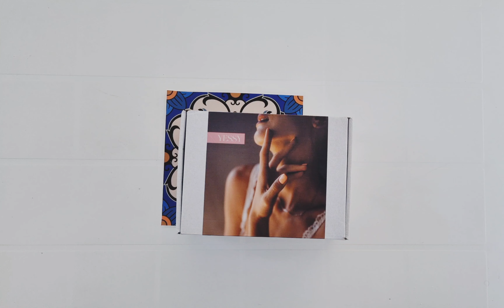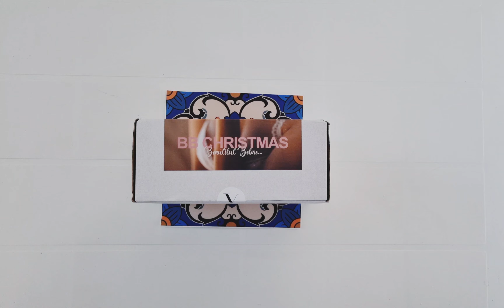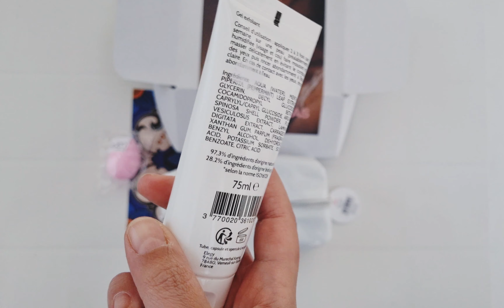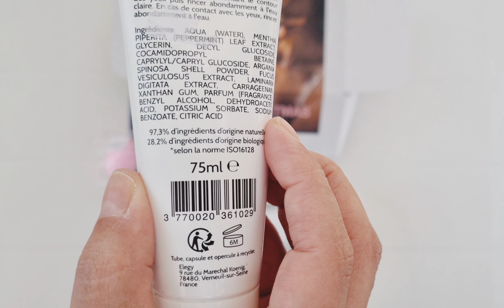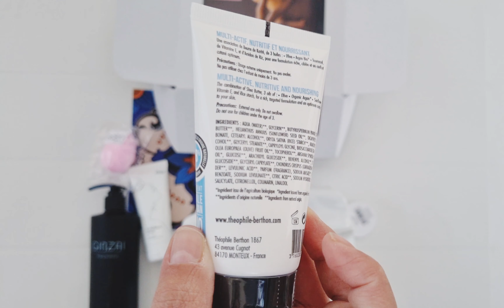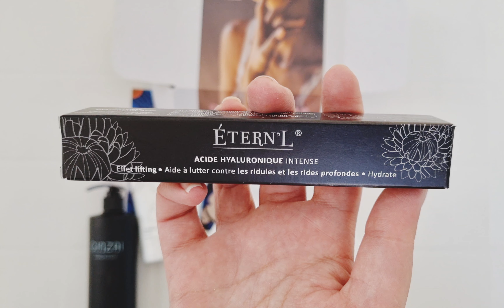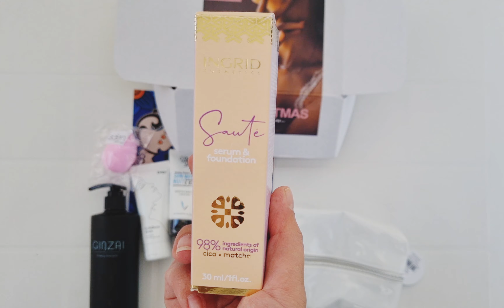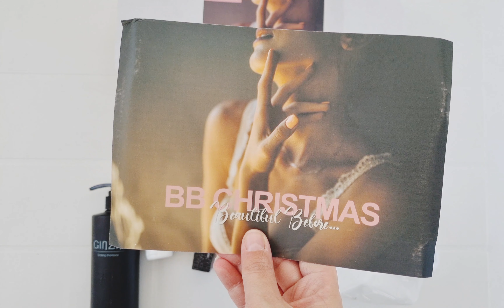Starlette Yessy Novembre 2022 - Beautiful Before Christmas - Full Size 🩷🩷🩷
La Starlette di @yessybeautyboxes ci prepara al mese di Dicembre con il tema Beautiful Before Christmas!

Tutti prodotti Full Size, qual è il tuo preferito?

Inutile dire che il mio è stato lo shampoo di Ginzai 🩷

Visitate il loro sito

Entrate in Box Addicted per accedere a uno sconto sulla calza di Yessy e conoscere tante novità!